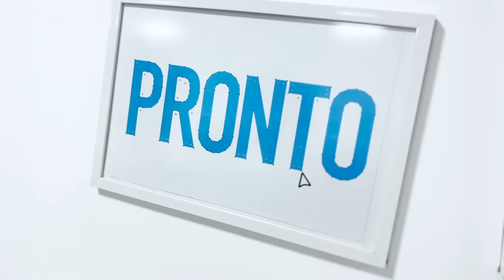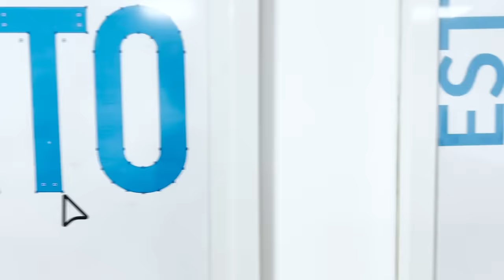¿Y su nieve de Piña?. Por Fabrizio Mejía | Video columna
Se viene una nueva batalla tipo el “INE no se toca” ahora con un poder de la República que ni siquiera tiene una credencial de elector para presionar. Tiene, en cambio, una cauda de parcialidad corrupta en su haber de la cual, seguro, los medios no estarán dando cuenta